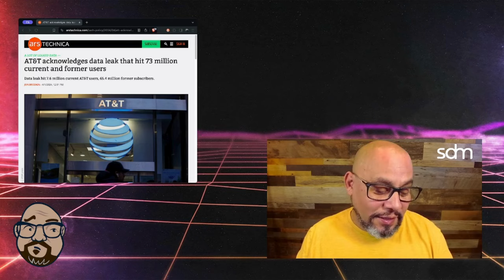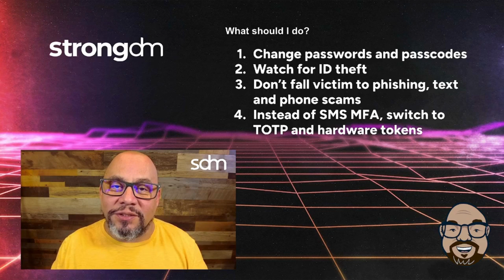AT&T Data Leak Hit 73 Million Current and Former Users: What To Do Next? | John Has Trust Issues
Here we go again. AT&T officially confirms that your personally identifiable information is out there—really out there.

In this episode, your host, John Martinez, provides an update on the breach finding, shares the types of information that was leaked, and explains what you should do to protect yourself.